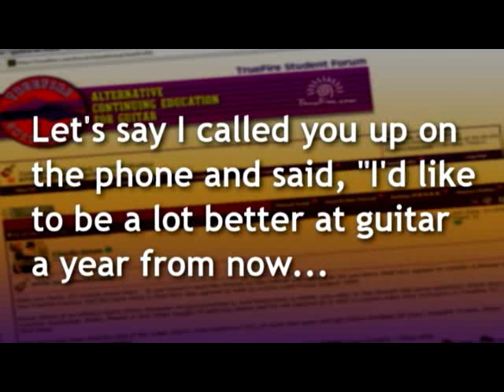TrueFire eClinic - Jeff McErlain - Becoming a Better Guitarist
Jeff McErlain is a New York City based guitarist, songwriter, teacher and producer. At age 12, Jeff McErlain picked up a guitar and never looked back. He has contributed to Guitar Player Magazine, Guitar World, Premier Guitar and is the author of Modern Rock Techniques. He has taught at the National Guitar Workshop as well as the Bath International Guitar Festival.
Inspired by Beck, Hendrix and Page in his early years, Jeff attended the Berklee College of Music where he was introduced to legends like Coltrane, Miles and Monk. After school, he headed to New York City, where he hooked up with Liquid Hips, a funk-metal group. After releasing three CDs and touring Europe, he started an instrumental trio where he has focused his efforts since.

Jeff has shared the stage or worked with Scott Henderson, George Clinton, Zakk Wylde, Will Lee, Hiram Bullock, Omar Hakim, Anton Fig, and Keith Carlock to name a few. His main musical focus is his instrumental trio and released a CD in early 2007. Jeff also produces and writes music, and has a successful teaching practice. Check out Jeff's latest TrueFire course Blues-Rock Evolution!